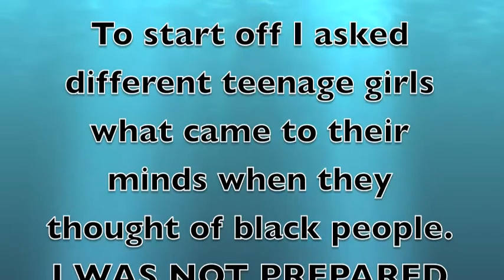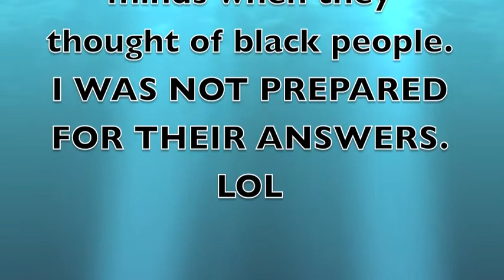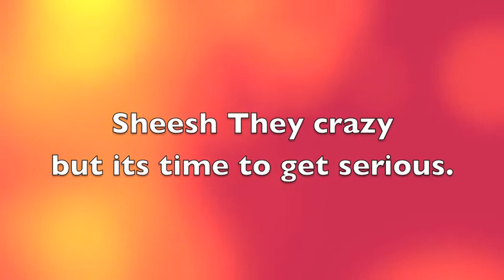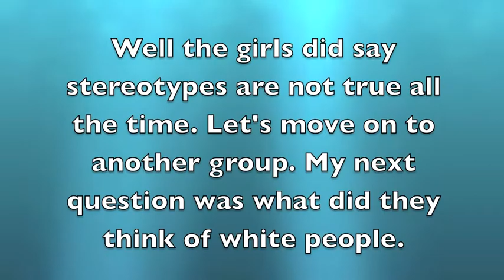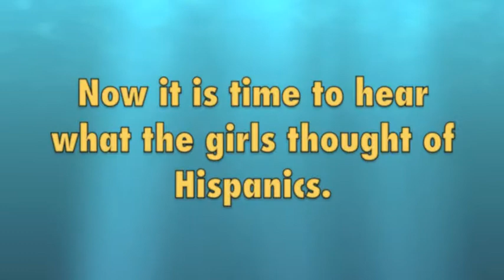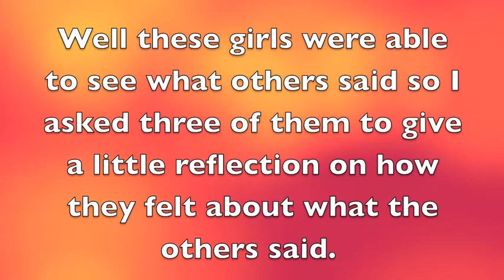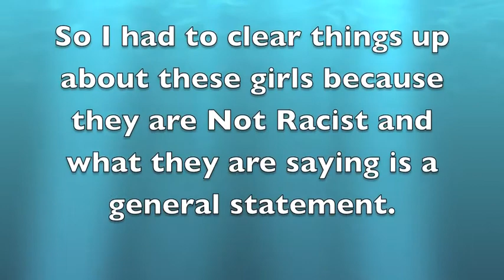Musecast: 054 Stereotypes, What do you think?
What are the general stereotypical perceptions on different ethnic groups?